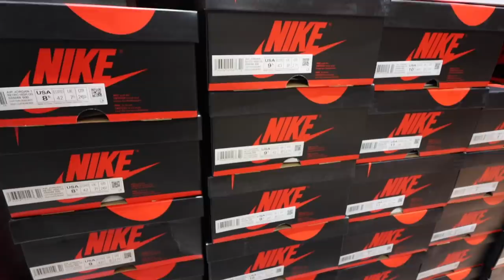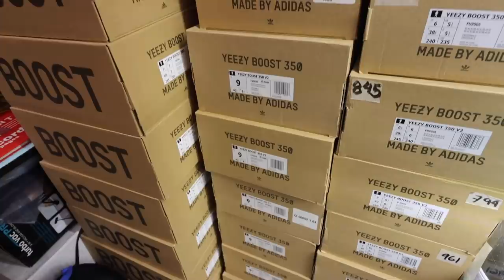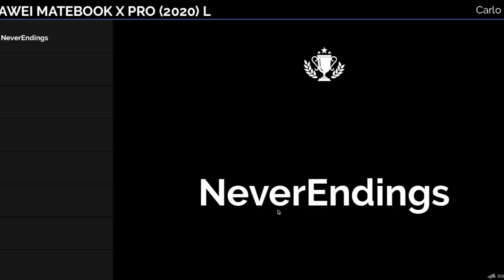SNEAKER SHOPPING in SHANGRI-LA!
The wifey and I needed to go to the mall to buy some furniture so I decided to film some footage of sneaker shops in the mall. You'll see the stuff available over at Sneakers and Such as well as a great New Balance pair that I saw over at Sneak Peek. I wanted to go to Titan but unfortunately I didn't have an appointment (no appointment, no entry).

Ended up going home with no sneakers but with really kick ass wireless chargers from Digital Walker which I'll unbox at the end of the vlog, hehe.

Keep safe you all! God bless!